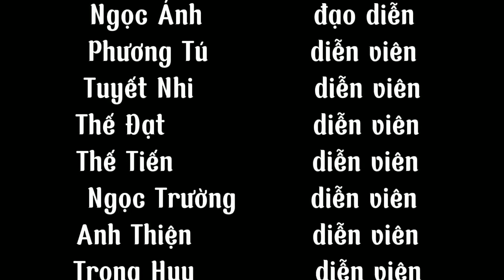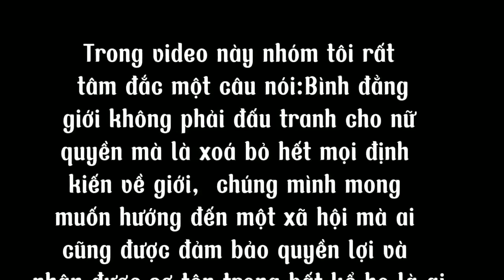Bình đẳng giới - Nguồn PTLC CĐSP Quảng Trị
Bình đẳng giới - PTLC CĐSP Quảng Trị